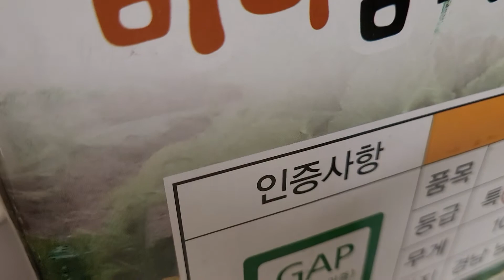남해 미니밤호박 소개 영상